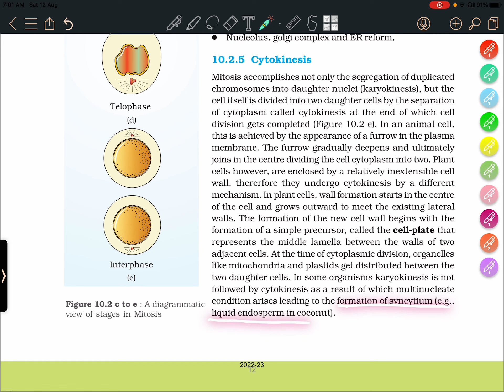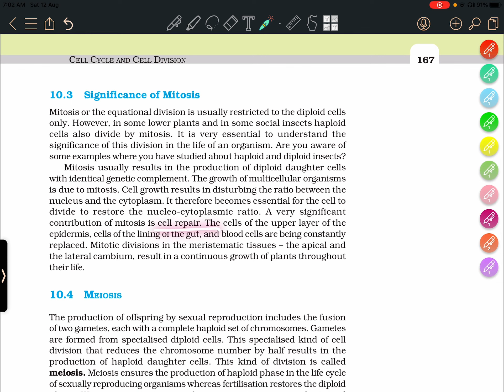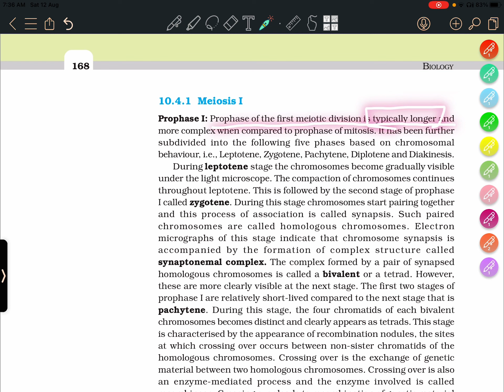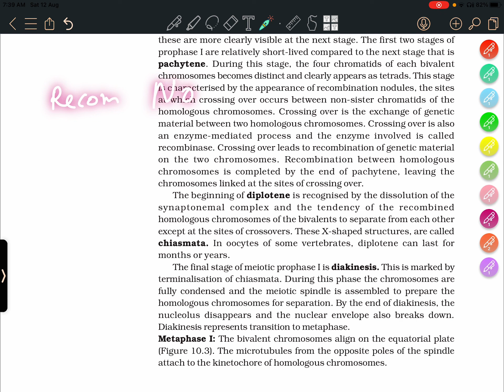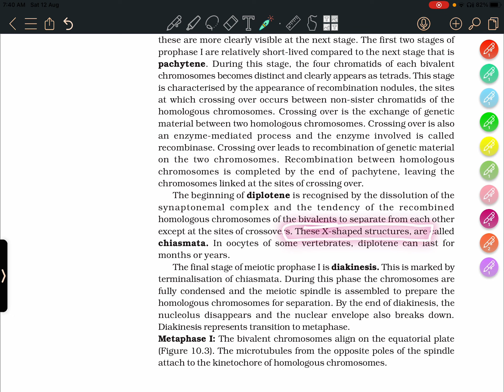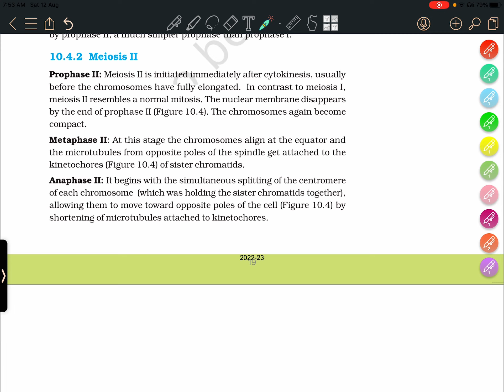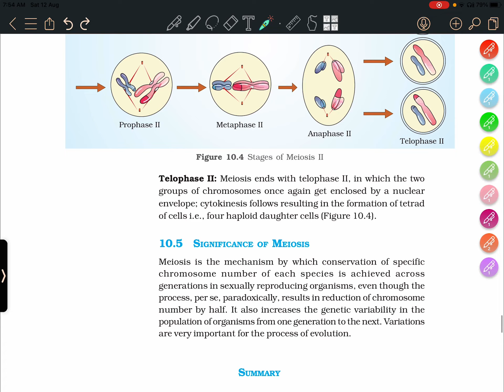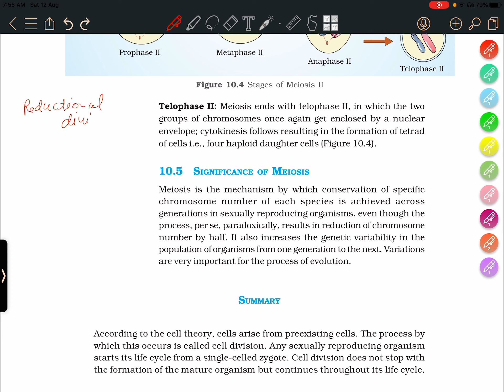Cell cycle and cell division NCERT (Part-3) For NEET